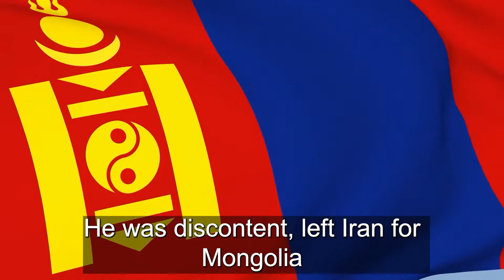What Can We Learn from Saeid Mollaei Dedicating His Silver Medal to Israel?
There's an amazing story of an Iranian-Mongolian judoka, named Saeid Mollaei, who has just won the Silver Medal at the Olympics, which he dedicated to Israel. Two years ago, he competed on behalf of Iran. He was supposed to compete against an Israeli but was banned from doing so and forced to withdraw from the competition.

Understandably, he was discontent about this and left Iran for Mongolia, and currently represents Mongolia, yet he still decided to dedicate his recently won silver medal to Israel. One must wonder where he gets the courage to do such a thing, considering that he is exposing himself and his family to possible threats.

This inner strength he seemingly has, to go against the authorities, clearly indicates his love of sports and his drive for it all to work out only according to the laws of sports, accepting no limitations in order to win the fight.
The question which then arises is whether “pure sports” could help toward easing poor relationships between countries. Seemingly, in such a way, each athlete would be willing to open their heart and physically enjoy being able to break another limit of human ability, as if they compete against God, against nature, such that God limits us inside this body, and they rise above these limitations.

There is a tremendous pleasure in it, egoistic, of course, but tremendous. When they stand at the Olympics getting their medals, one would assume that their feelings would be such that we fought against the boundaries that the Creator set for man. And we've broadened these boundaries, proud that we've lifted man above his own ability.

Take the Free KabU Course to Find True Answers About Life